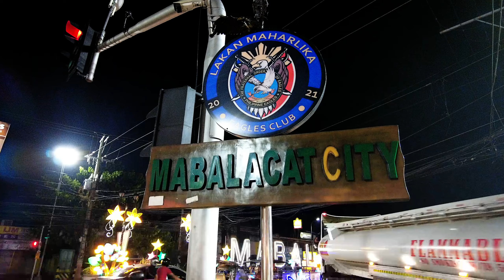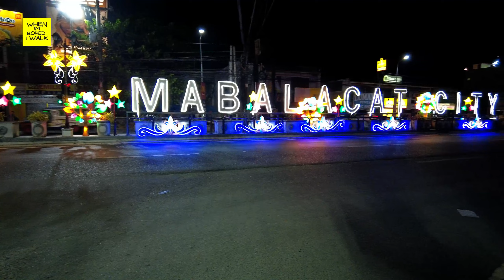FILIPINO STREET FOOD TOUR | MABALACAT PAMPANGA | WHEN IM BORED I WALK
Let's checkout the Filipino street food in Mabalacat Pampanga